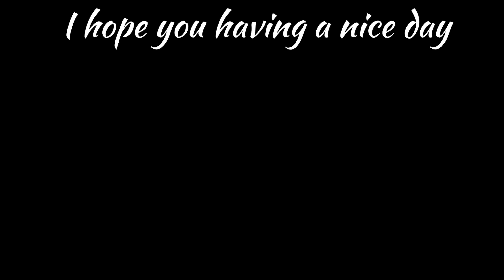Conqueror's Blade [Montage #5]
───「 𝐌𝐲 𝐏𝐚𝐜𝐤 」───
───「 Information 」───
🎵 Songs : 404vincent Pisces
🐦 ───「 Socials」───

32 GB RAM Windows 10 Home
**Mouse: Model O"
Keyboard: Redragon K561RGB Visnu

Copyright